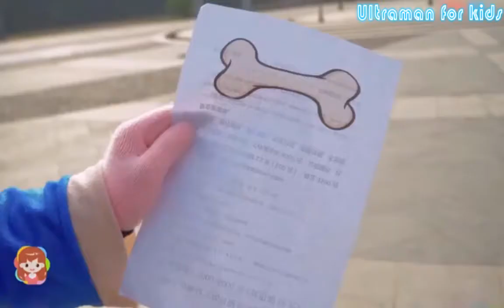Children_ Ultraman for kids piggy peacock bear head bald strong magic hammer 320